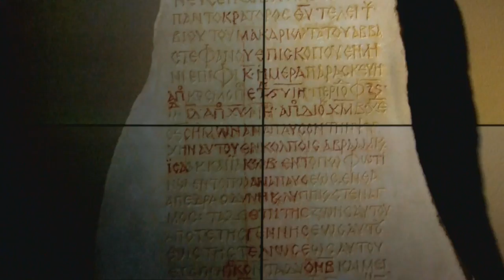Galeria Faras w Muzeum Narodowym otwarta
Dziś w Muzeum Narodowym w całkowicie zrewaloryzowanej galerii imienia profesora Michałowskiego można znowu oglądać ocalone skarby z Doliny Nilu.